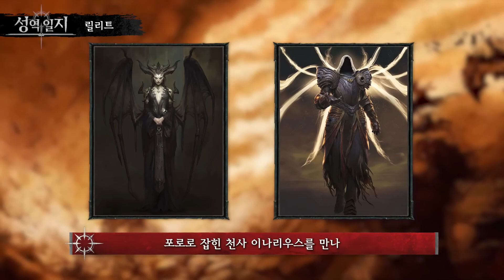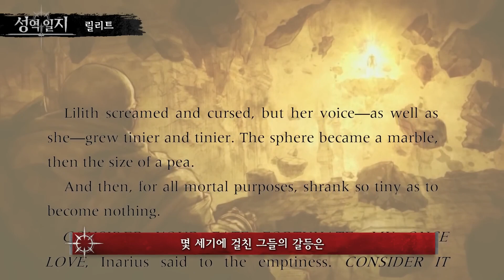디아블로 IV 미리 보기 주요 인물 발자취 성역 일지 3화